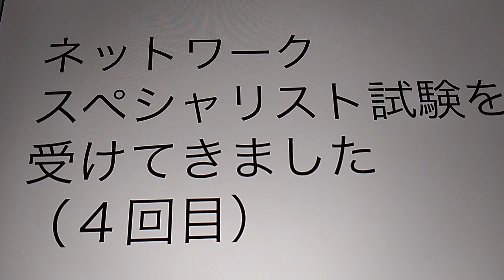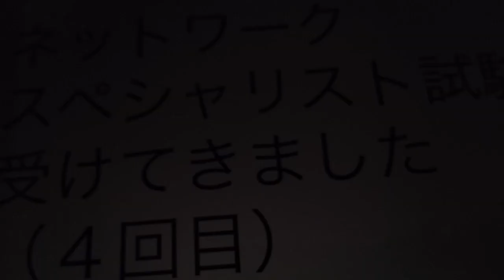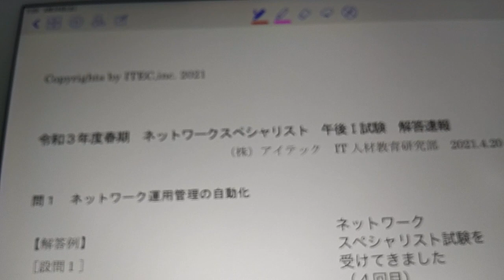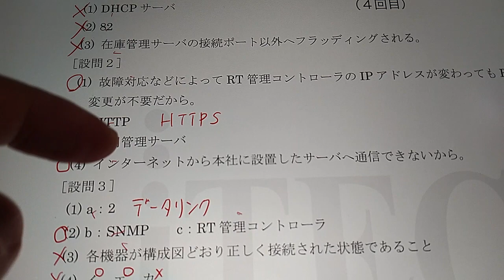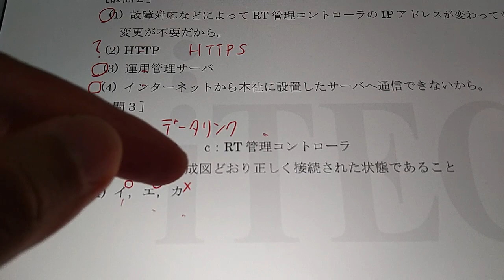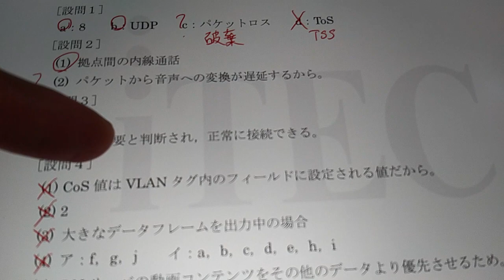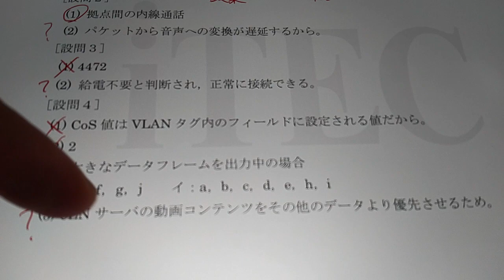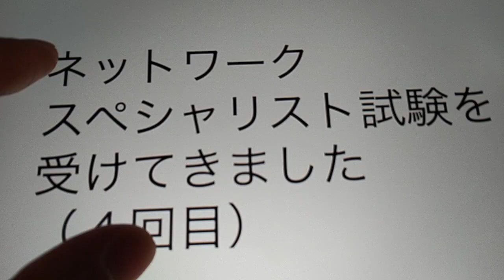ネットワークスペシャリスト試験を受けてきました（４回目）＆午後１丸付けしてみた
エンドレスエイト？

[カシオ] 腕時計 スタンダード W-735H-1AJF ブラック

アイテック 令和3年度春期 情報処理技術者試験「解答速報・自動採点サービス」